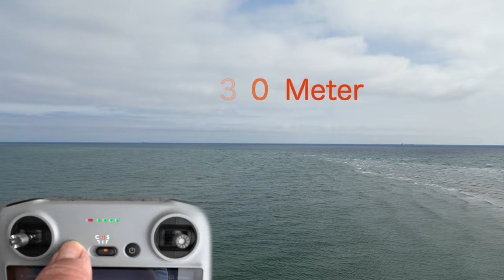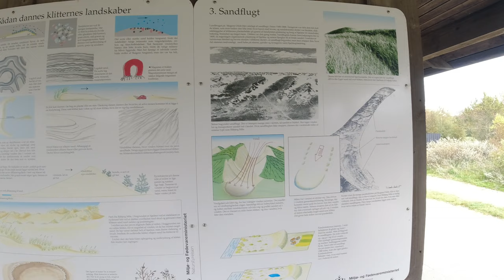Meere - Dünen - Stellplätze. Das bietet Dänemarks Norden - Nr. 287/3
Unser Hauptziel Skagen haben wir nun erreicht und natürlich führt der erste Weg zu dem Punkt, an dem Nord- und Ostsee sich treffen.
Wir wurden nicht enttäuscht. Im Gegenteil - es war alles noch spektakulärer als wir es erwartet hatten.
Anschließend fuhren wir noch zu den zwei Wanderdünen Dänemarks.